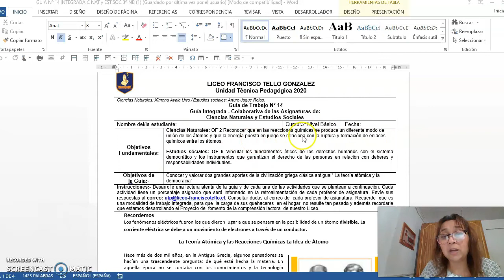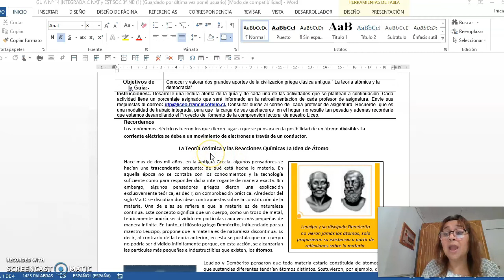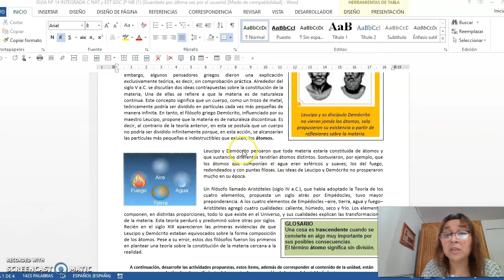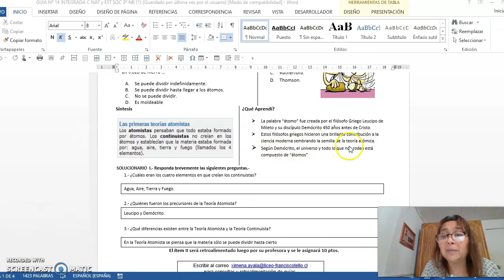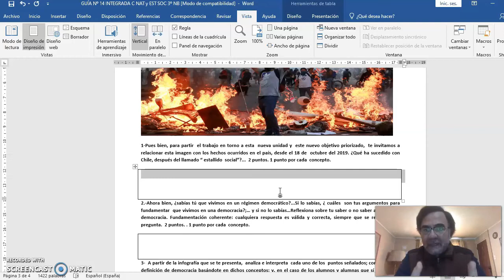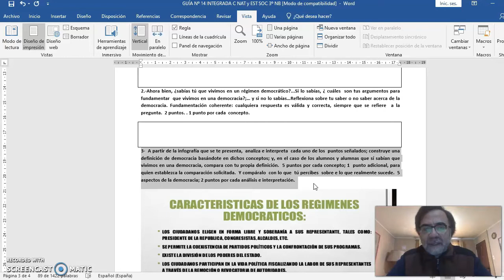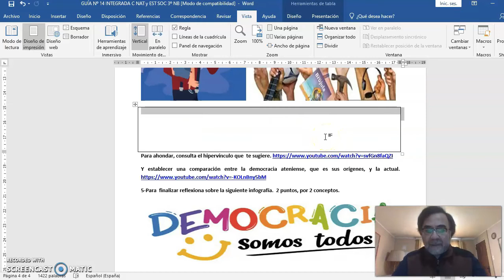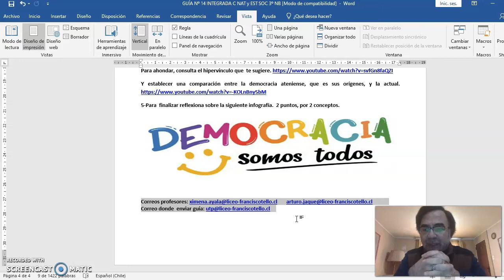Estudios Sociales - Ciencias Naturales guía n° 14 - 3° Nivel